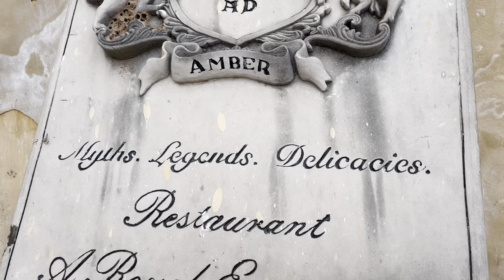Jaipur Trip - Amber Fort | Ludhiana To Jaipur | Office Trip Jaipur | Logiciel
Jaipur Trip - Day 2
On this day we visited these forts
1. Amber Fort
2. Jaighar Fort
3. Nahargarh Fort

 Jaighar and Naharghar fort I covered in the 2nd Vlog of the Second Day.